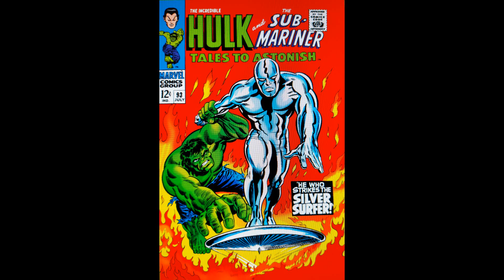THE INCREDIBLE HULK vs THE SILVER SURFER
TALES TO ASTONISH #93, COMIC BOOK.

COMIC BOOK, TALES TO ASTONISH, HULK vs THE SILVER SURFER,
RICHAHOLLAN